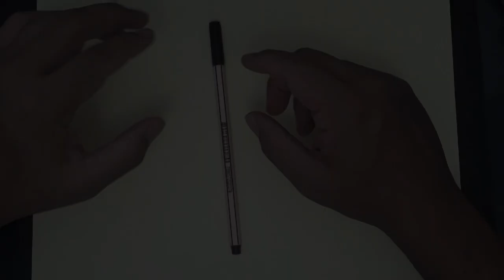Desenhando os Pinguins de Madagascar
Esse vídeo tô ensinando como desenhar os PINGUINS DE MADAGASCAR

Espero que gostem do vídeo aproveita já compartilhe  deixe seu comentário , sempre deixando aquele like pra fortalecer e não esqueça de se inscrever no canal e clicar no sininho para receber todas as notificações.

Você consegue fazer um desenho incrível eu acredito!!! Sou Ramon Porto sejam  bem vindo ao meu  canal Na Ponta Do Lápis.

▶ Grupo de divulgação de canal no facebook

➡Kawai - Na Ponta Do Lápis Oficial
Napontadolapis

⭐ Vídeos similares ⭐